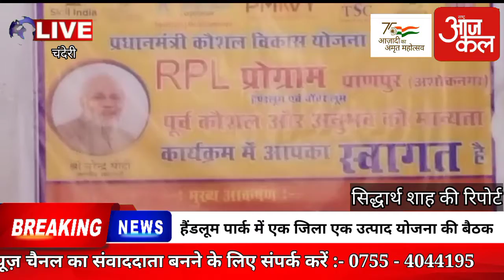हैंडलूम पार्क में एक जिला एक उत्पाद योजना की बैठक